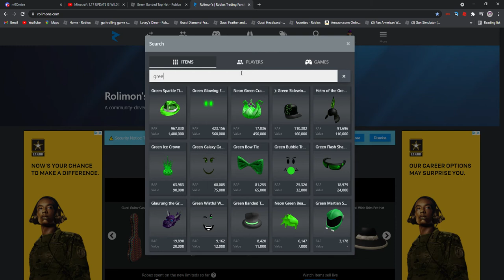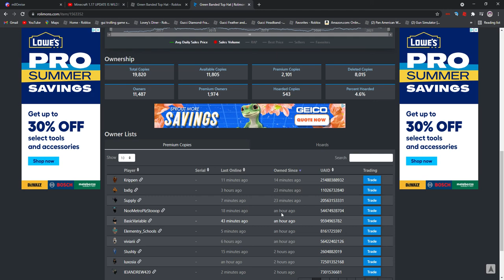Thinking Hard About This One...